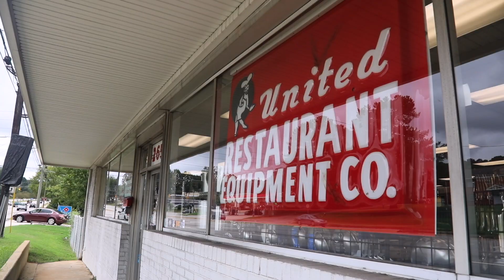Food and Nutrition at Meredith College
Meredith’s undergraduate food and nutrition program stands out for its personal mentoring and strong experiential learning opportunities. Students are prepared to have a positive impact on the world through nutrition.